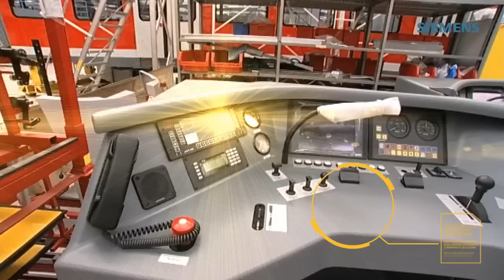Siemens - TransRegio - Mittelrheinbahn - Imagetrailer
Imagetrailer der Mittelrheinbahn in Zusammenarbeit mit Siemens und der VRS zur Einführung der neuen Desiro ML Züge von Siemens.